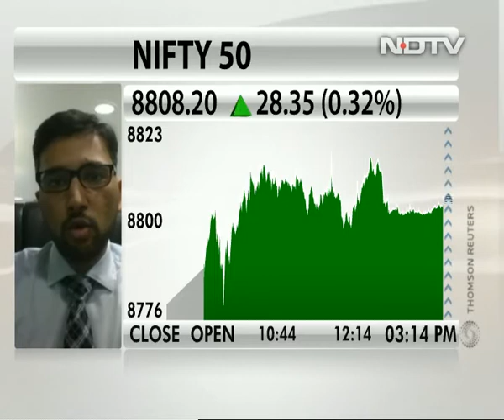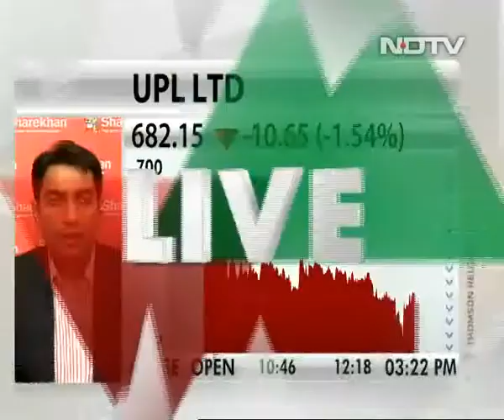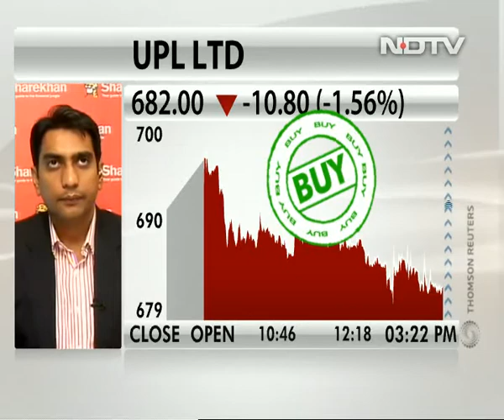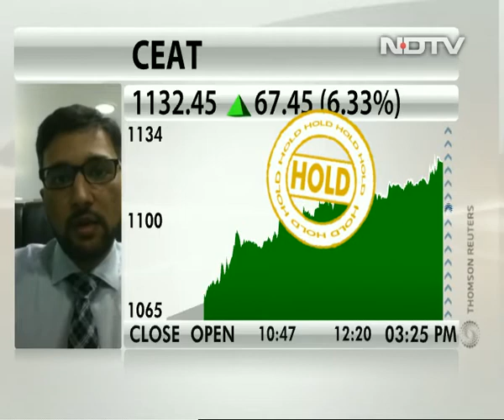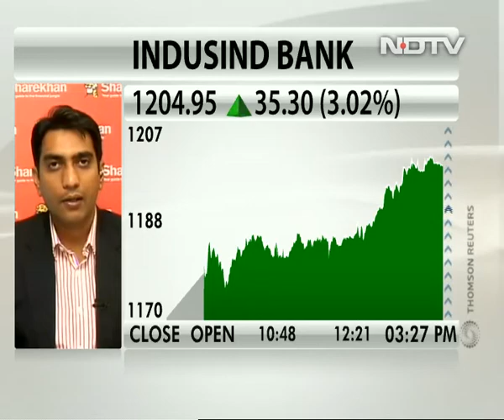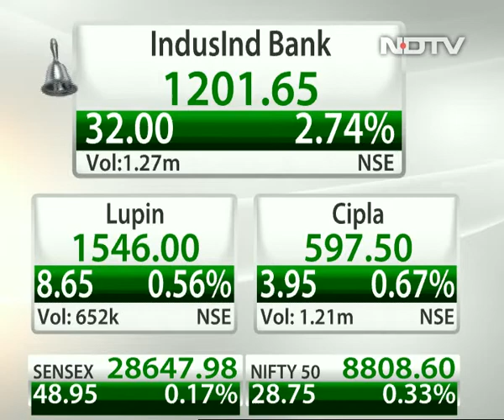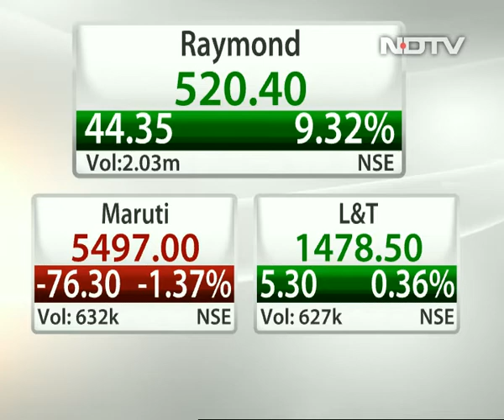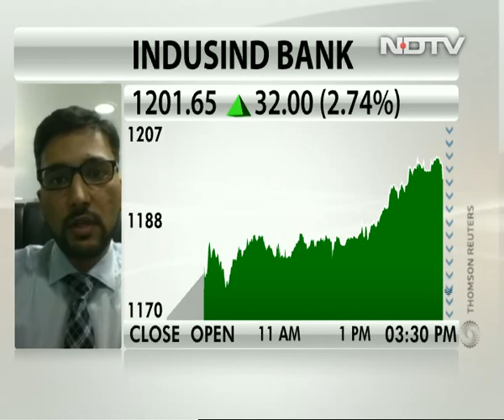Buy Reliance Industries for target of Rs 1,250: Aditya Agarwal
Aditya Agarwal, head technical research at Way2wealth, says Reliance Industries has given a breakout above Rs 1,070-1,075 after two years and the long-term structure for Reliance Industries is looking positive. Investors can buy Reliance Industries on dips around Rs 1,030-1,040 for target of Rs 1,250, adds Mr Agarwal.